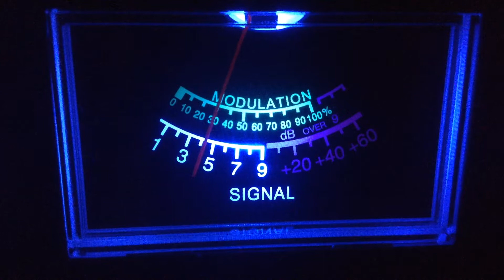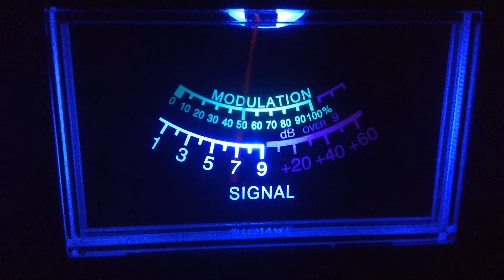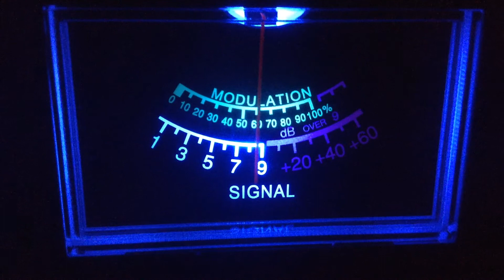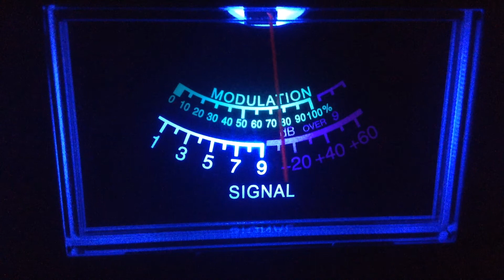CB28---598 Rabbit-Tn,Easy Rider-?,2 Dollar Bill-Sc,001-Ca,000-Ca,19 Thunder Stick-Ca